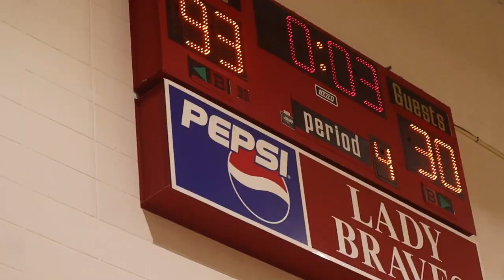This Team Got Lay The Smackdown On - Under The Goal ESP. 3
This teeam put the smackdown on Dove, OK high school basketball team. But one kid end up make 20 plus point for Dove. And it was to late for them to omake a come back.